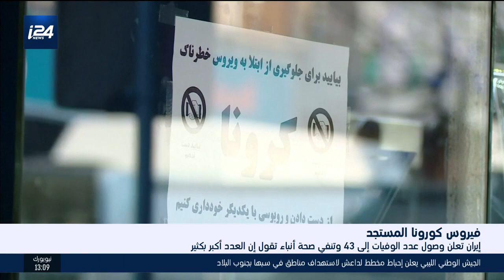موجز أخبار الساعة الثامنة- 29.2.2020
موجز أخبار الساعة الثامنة- 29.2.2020| تقديم بشار زغير